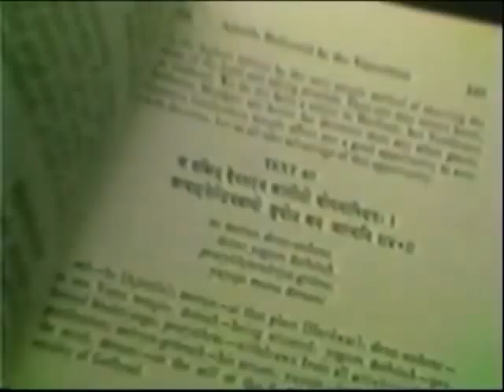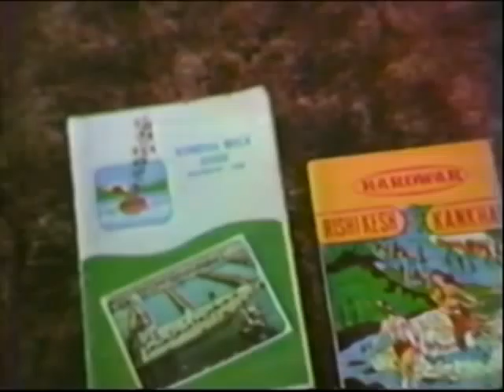Kumbha Mela Part 1